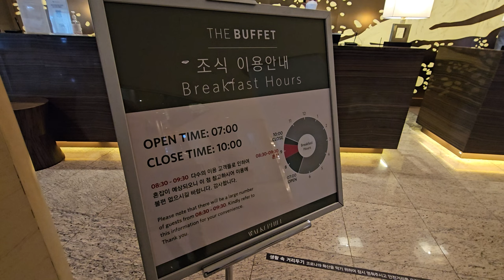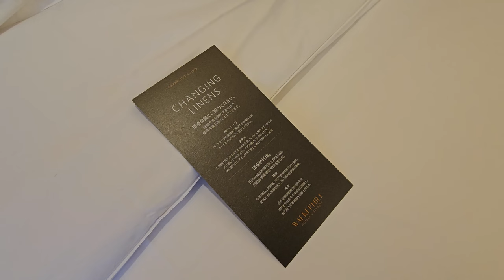딸기 애프터눈티와 함께한 5성급 고급 객실┃한국 서울 - 그랜드 워커힐 서울 호텔 딜럭스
서울 광진구에 있는 그랜드 워커힐 호텔이며, 딜럭스 타입으로 아차산이 보이는 고급 객실입니다.

* 호텔명: 그랜드 워커힐 서울
* 룸타입: 딜럭스

* 프로모션: Lovely Strawberry
위치: 로비 라운지 ‘더 파빌리온’
기간: 22.12.1(목) ~ 23.4.30(일)
가격: 딸기 디저트 세트 (2인) KRW 95,000

* 카메라
Galaxy 23 Ultra

0:00 소개
0:21 로비
0:56 룸 소개
3:43 더 파빌리온 라운지
3:49 Lovely Strawberry SET
4:15 워커힐 밤 산책
5:09 더 뷔페
5:40 엔딩